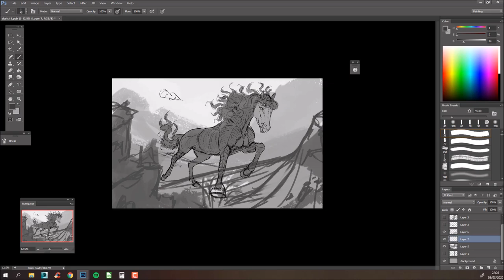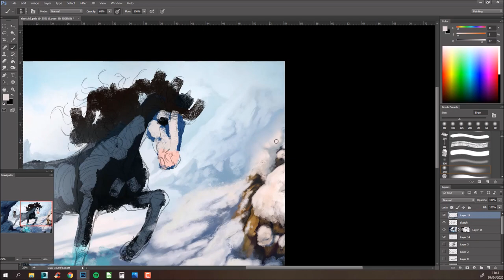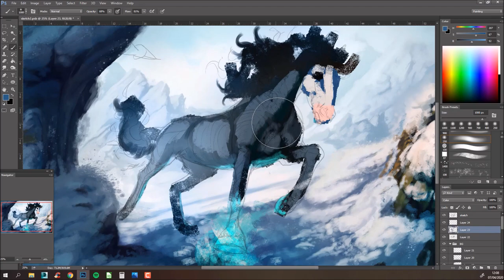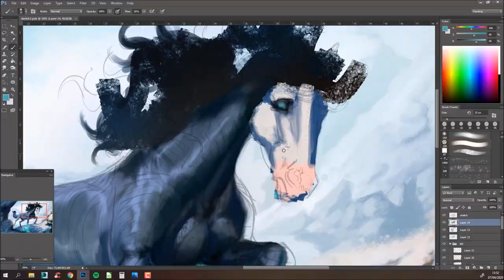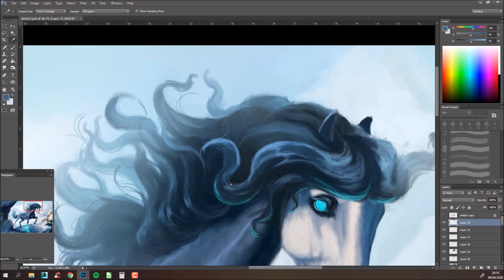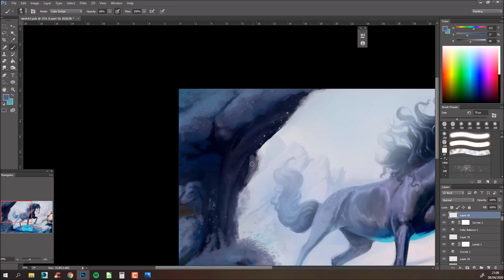'Ice Queen' - Time Lapse Video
Hello! After a long time I'm back on my youtube channel.
You will find both speedpaint videos of illustrations and content related to my Webcomic Equus Siderae that you can read here for free:

•Find Me•

1st Song
Song: Shadows
Artist: it's different feat. Miss Mary